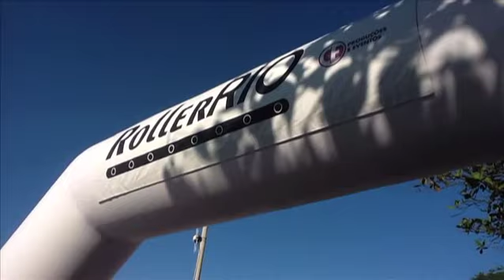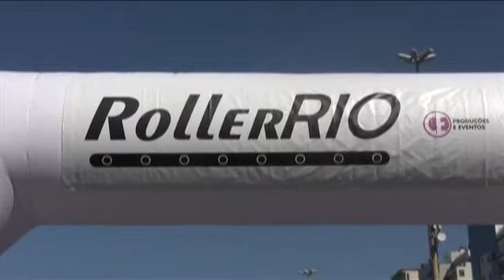TVND Socioeducação - Roller Rio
Nossos adolescentes foram convidados para cobrir o primeiro Roller Rio, que é um mega passeio de patins já realizado em vários países e agora o Rio também é palco desse evento!